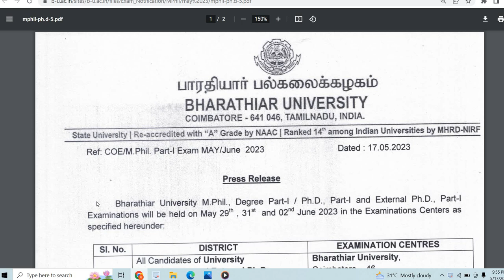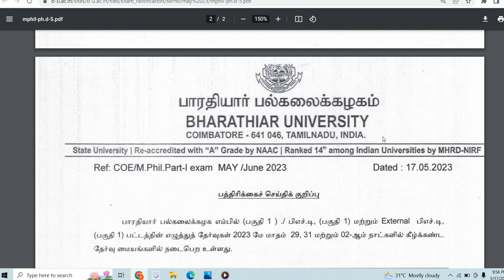Bharathiar University| M.Phil./Ph.D. Part I Examinations| May/June 2023| Exam Center Notification|BR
Bharathiar University Link:
www,b-u.ac.in